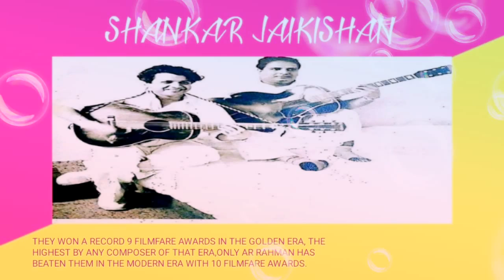MUJHE KISI SE PYAR HOGAYA I BARSAAT (1949) I RAJ KAPOOR I SHANKAR JAIKISHAN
MOVIE NAME : BARSAAT (1949)
STARRING : RAJ KAPOOR, NARGIS
LYRICS : SHAILENDRA, HASRAT JAIPURI,RAMESH SHASTRY, JALAL MALIHABADI
BARSAAT (1949)

MUSIC- SHANKAR JAIKISHAN SINGER: MOHAMMED RAFI, MUKESH,LATA MANGESHKAR